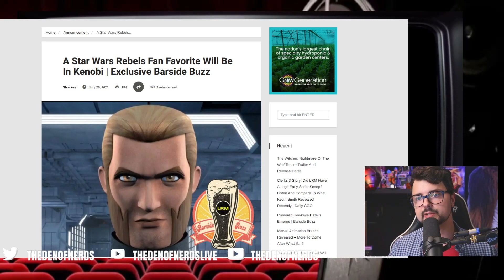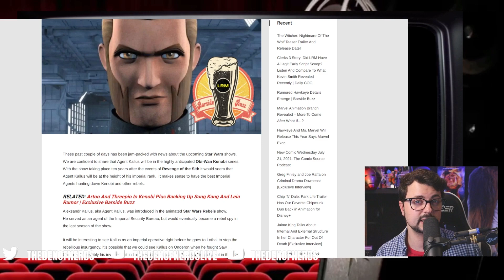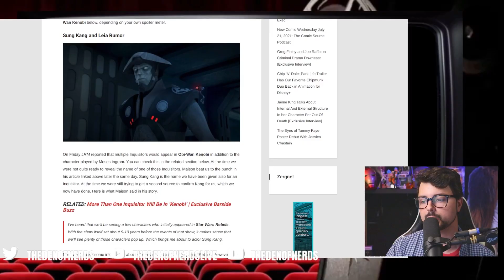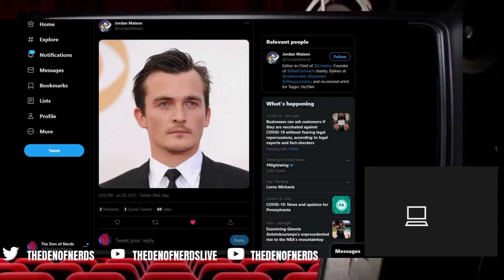WILD Obi-Wan Kenobi Leaks & Reports Explained! THIS IS HUGE!!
Star Wars fans, we've got a cool video here! There are wild leaks and rumors about the Obi-Wan Kenobi show! Leia, Luke, Inquisitors AND Kallus from Star Wars Rebels?? Let's break it all down and talk about the implications for Star Wars moving forward! Dave Filoni really gonna take Star Wars connective tissue to the next level!! Let's get sweaty!